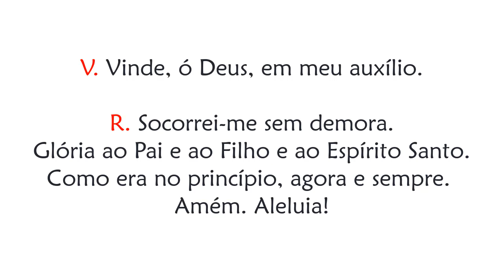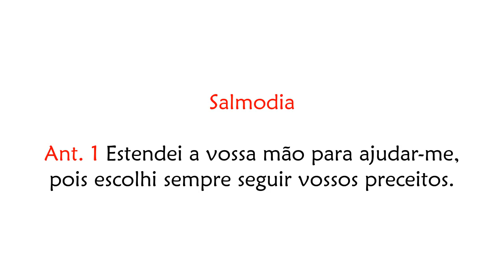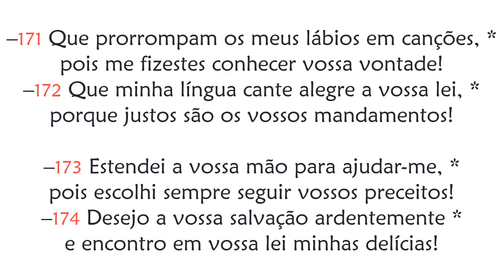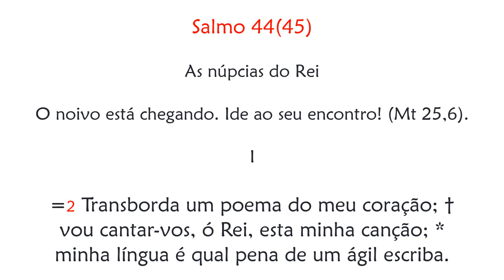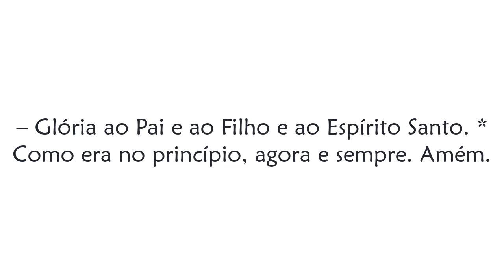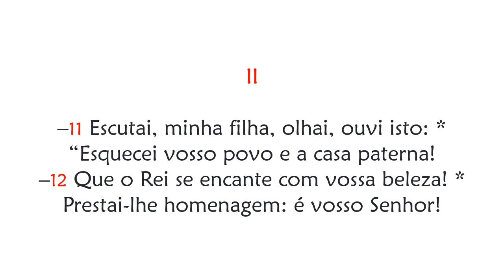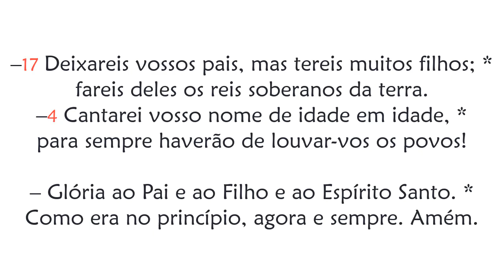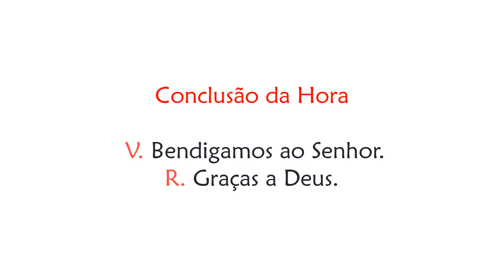Hora Sexta de Sábado da 16ª Semana do Tempo Comum